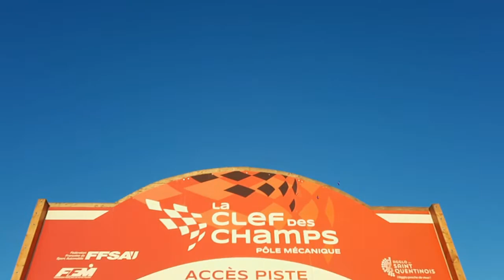Mini John Cooper Works GP 3 - Circuit de Clastres 10/2021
Mini John Cooper Works GP 3, la fameuse Mini de 306 chevaux qui préférait le circuit à la ville.

3.000 exemplaires de construits et d'homologués.